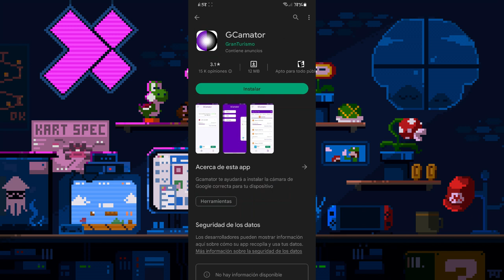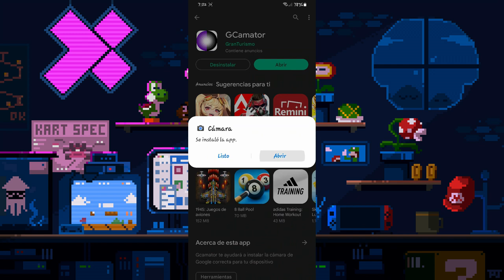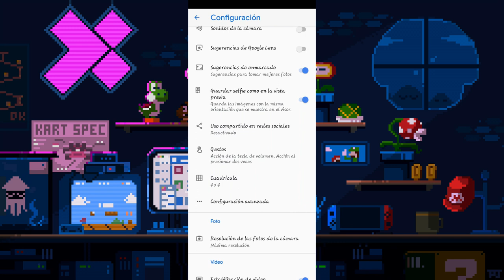Gcam para el Samsung a70 en el 2022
Les muestro como instalar la Gcam para su equipo Samsung a70.